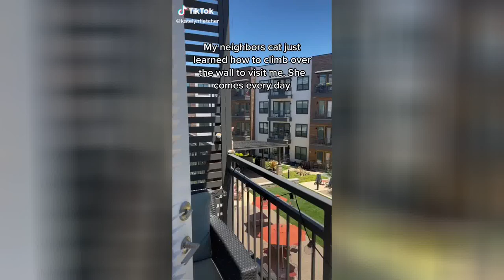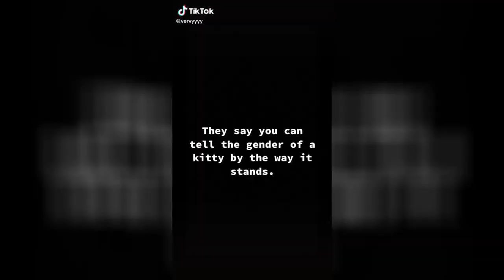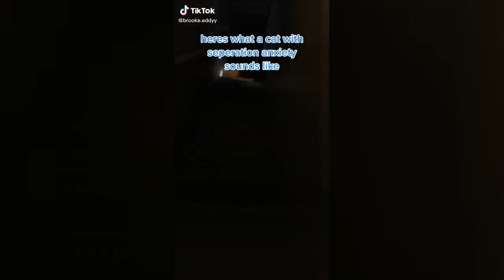Tiktok VIBES | Awesome cats #35